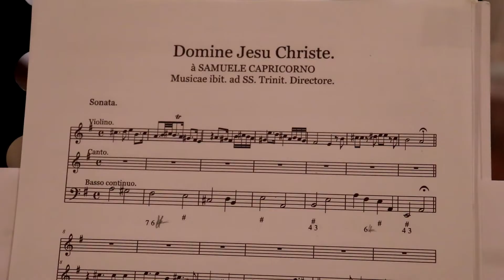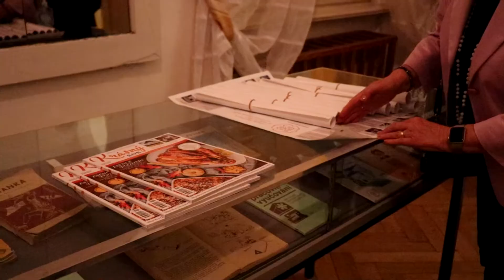Ensemble Inégal na zámku Kosmonosy | Festival Rosa Bohemica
Před měsícem proběhl poslední koncert letošního ročníku. Na krásném zámku v Kosmonosích festival symbolicky uzavřel Ensemble Inégal. Ale ještě nekončíme! Po celý advent si můžete jít prohlédnout výstavu Juraje Szedláka (a třeba si i něco koupit) do kavárny Kaffka v Novém Strašecí a dát si přitom skvělou kávu či něco dobrého. Juraj Szedlák je autorem vizuálu festivalu a jeho výstava Motýlí křídla je krásným doplněním Rosy Bohemicy. Vždyť přeci, motýli na růže moc rádi sedají!

Video: Johana Szedlakova
Dramaturg festivalu: Gabriela Eibenova
vizuální styl: Juraj Szedlák